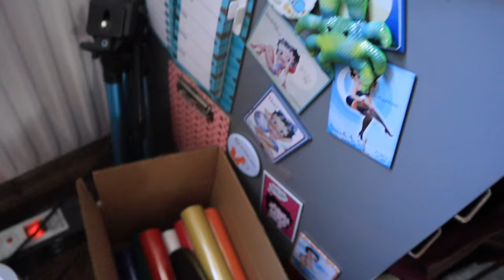[Vlog] Ein blauer Tag